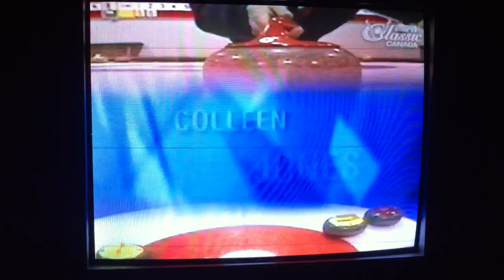Great Scotties Shots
Here are some great Scotties Tournament of Hearts shots pre-2002.
(This Scotties special aired in 2002). Enjoy!